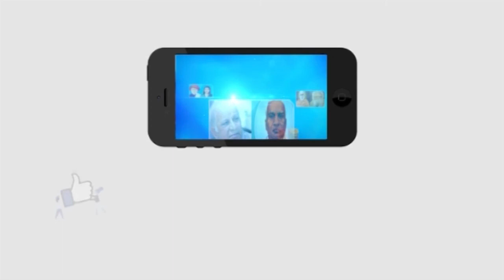అవినీతి అరాచకత్వం..! || Debate With Prof Ravi Prasad & B.Prabakar || Masterkey Tv